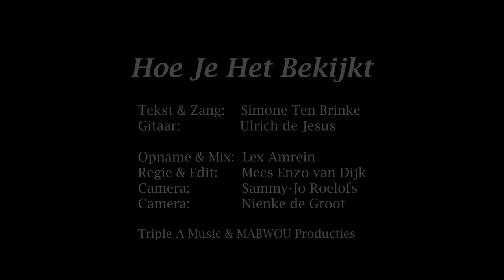SIMONE - Hoe Je Het Bekijkt (Live @ Triple A Music Studio's)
"...Stel je voor dat ineens iedereen het met elkaar eens is... wat is dan het hele idee van tof doen op tv?"

Met dit hersenspinsel en een loopstation is dit liedje ongeveer een jaar geleden ontstaan.
Het is geïnspireerd op de schrijfstijl van Henny Vrienten en gaat over de balans vinden tussen het eens en oneens zijn.

Credits:
Tekst & muziek: Simone ten Brinke
Gitaar: Ulrich de Jesus
Opname & Mix: Lex Amrein
Regie & Edit: Mees Enzo van Dijk
Camera: Sammy-Jo Roelofs
Camera: Nienke de Groot

Triple A Music & MARWOU Producties